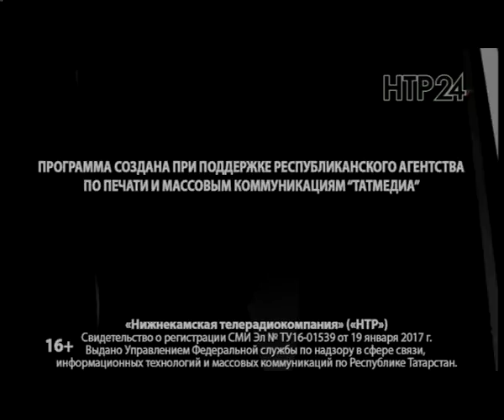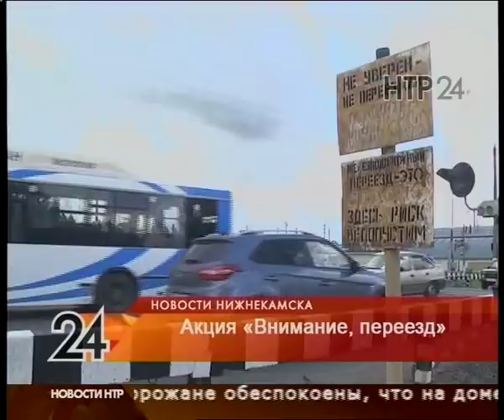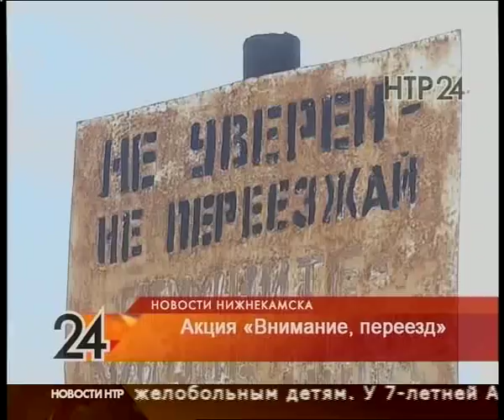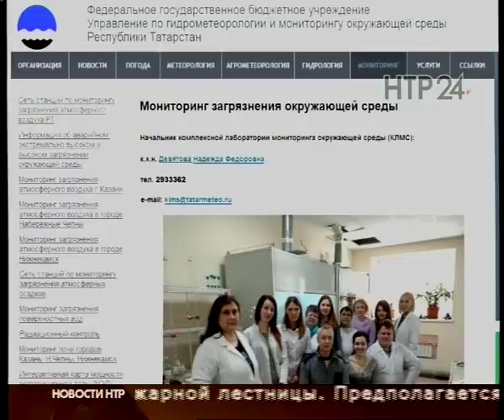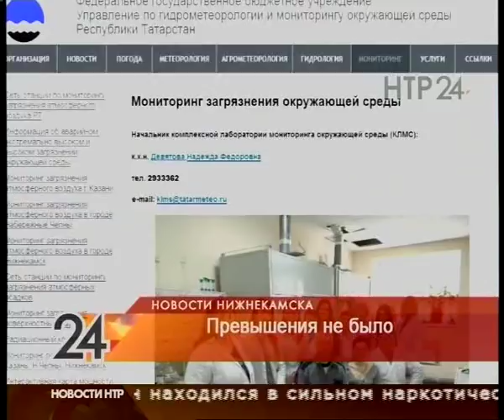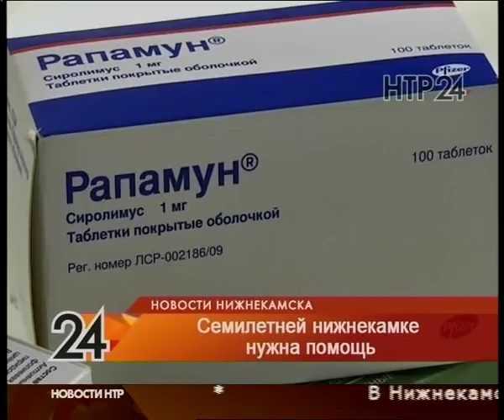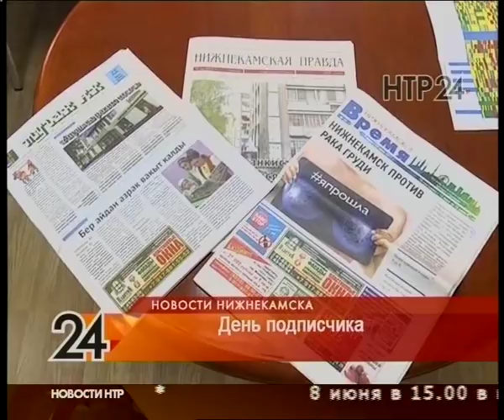Новости Нижнекамска. Эфир 7.06.2018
Спасли жизнь хоть и не просил. Пожарные предотвратили попытку суицида

Что будет с пандами. На Красном Ключе закрыли любимый горожанами граффити

Зарплата только через суд. Работники одного из предприятий пытаются доказать, что им недоплатили

Будет ли вторая жизнь. Школьные теплицы могут передать в частные руки

Помочь может каждый. Юной нижнекамке нужны деньги на лекарства